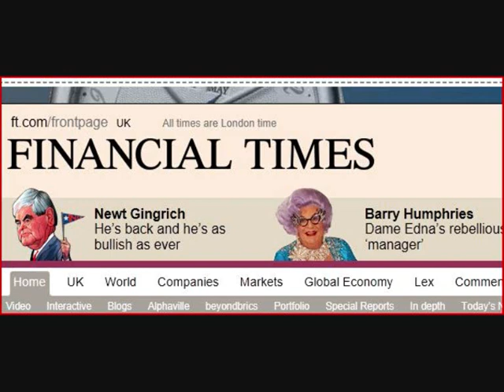Wie Angela Merkel Europa in den Abgrund führt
FS Misik 211